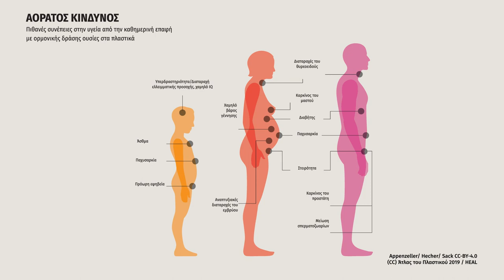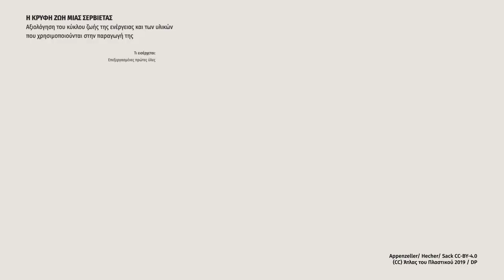Το πλαστικό στην Ελλάδα #9 Κίνδυνος ορμονικού χάους – Βασιλική Τριάντη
Ο Άτλας του πλαστικού – Το πλαστικό στην Ελλάδα #9 Κίνδυνος ορμονικού χάους – Βασιλική Τριάντη, ενδοκρινολόγος, διαβητολόγος, ιατρός μεταβολισμού

Ορμονικό... χάος με σοβαρότατες συνέπειες μπορεί να προκαλέσουν τα πλαστικά που εισέρχονται στον οργανισμό μας, καθώς λειτουργούν ως «ενδοκρινικοί διαταράκτες», οι οποίοι μιμούνται τις ορμόνες και καταλαμβάνουν τη θέση τους! Ιδιαίτερος ο κίνδυνος για τις γυναίκες μέσω των γυναικείων προϊόντων υγιεινής.

Δημιουργήθηκε στο πλαίσιο της έκδοσης Ο Άτλας του πλαστικού που πραγματοποιήθηκε από το Heinrich Böll Stiftung και το Break Free From Plastic.
Η προσαρμογή του Άτλαντα για την Ελλάδα έγινε από το Ίδρυμα Χάινριχ Μπελ, Θεσσαλονίκη, Ελλάδα σε συνεργασία με την Οικολογική Εταιρεία Ανακύκλωσης, την Greenpeace Ελλάς και τη WWF Ελλάς.